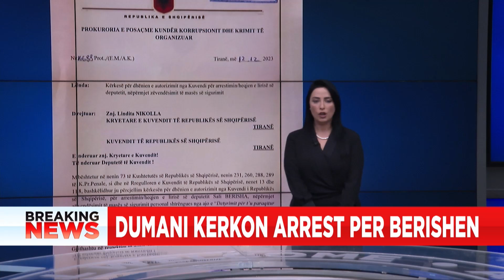Mblidhet gjithë PD! A do e votojnë arrestimin e Sali Berishës?